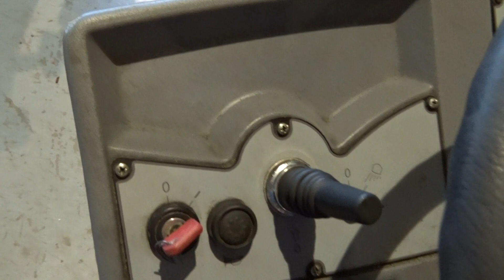Hako B750R Walzenmaschine Scheuersaugmaschine 1.451 Stundenb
Auto Ungar
In der Lach 68
90530 Wendelstein